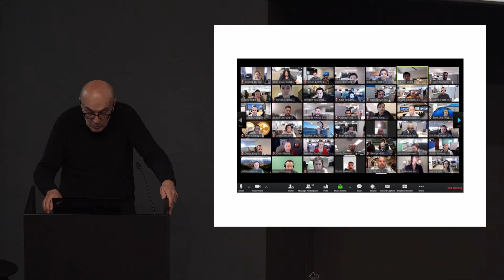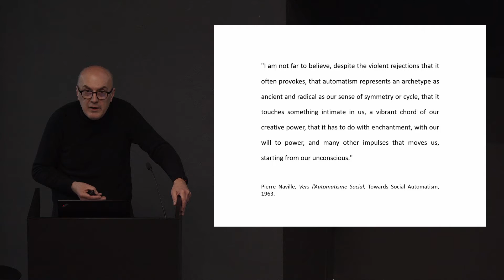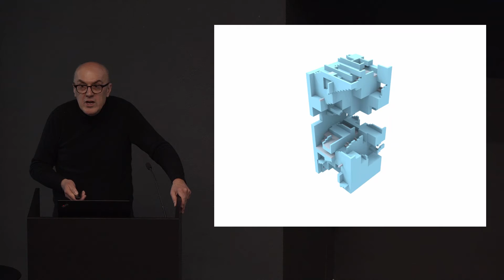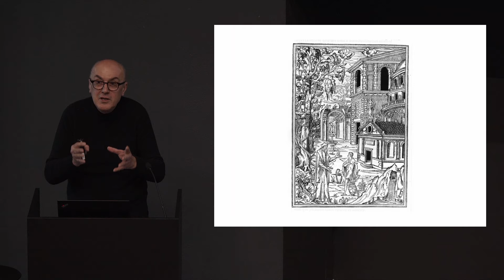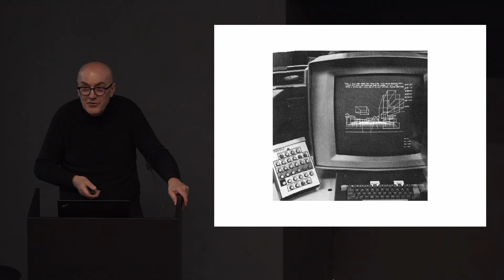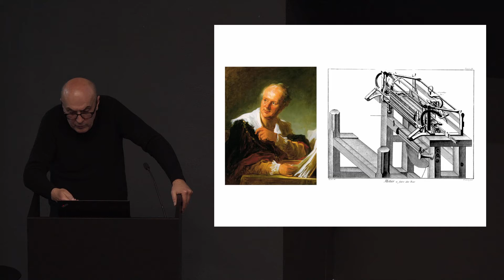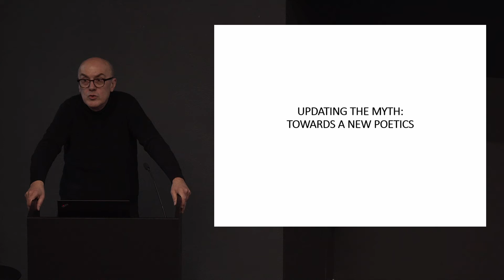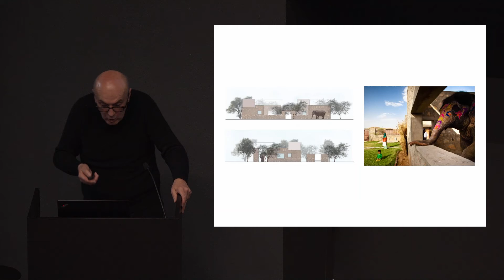Avatud innovatsiooniloeng | Antoine Picon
5. mail 2022 pidas EKA aulas avaliku loengu “Tehisintellekt ja disaini tulevik” Harvardi ülikooli kõrgema disainikooli arhitektuuri- ja tehnoloogia ajaloo professor Antoine Picon. Picon küsib, milline on disainipraktikate tulevik, kui protsessi osaks saab tehisintellekt. Mis jääb inimese osaks ja mille eest võiks hakata hoolitsema masinteadvus? Kuulama on oodatud kõik arhitektuuri- ja disainitudengid, professionaalid ning lihtsalt huvilised, veebiülekannet ei toimu. Loeng on tasuta ja inglise keeles.

Professor Piconi loeng on EKAs 6. septembril 2022 toimuva konverentsi “Innovatsioon ja digireaalsus” maitseproov, mis kuulub Tallinna arhitektuuribiennaali TAB programmi. Lisainfo

Antoine Picon on Harvardi ülikooli kõrgema disainikooli G. Ware Travelsteadi arhitektuuri- ja tehnoloogia ajaloo professor ning Pariisis asuva Ecole Nationale des Ponts et Chaussées’ teadusdirektor. Picon, kes on õppinud inseneriteadust, arhitektuuri ja ajalugu, keskendub arhitektuuri ja linnatehnoloogia ajaloole 18. sajandist tänapäevani. Ta on kirjutanud mitu raamatut varamodernse ühiskonnakorralduse muutumisest tööstusajastuks; värskeim ingliskeelne väljaanne The Materiality of Architecture ilmus 2021.

Viimasel ajal keskendub ta sellele, milliseid muudatusi on arvutid ja digitaalne kultuur kaasa toonud arhitektuuriteooriasse ja -praktikasse ning kuidas need ühtlasi linnaplaneerimist ja linnakogemust mõjutavad. Picon on ka Le Corbusier Foundationi president.

Loengu ja konverentsi korraldamist toetavad: Eesti Arhitektide Liit, EKA ja Euroopa Regionaalarengu Fond.